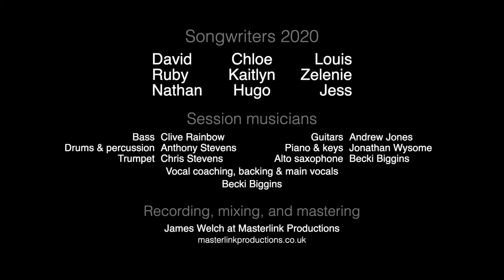Concord College BTEC Song writers 2020 promo vid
A short promo reel showcasing original songs composed by this year's song writers: David, Ruby, Nathan, Kaitlyn, Chloe, Hugo, Luis & Zelenie.

Session musicians:
Clive Rainbow – bass
Anthony Stevens – drums & percussion
Chris Stevens – trumpet
Andrew Jones – guitars
Jonathan Wysome – piano & keys